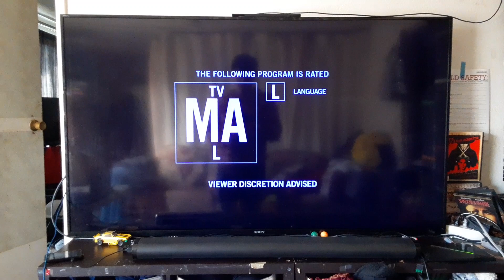Opening to Bohemian Rhapsody (2018) on FX 3/9/24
Just anothe rrnaodk vd8e9